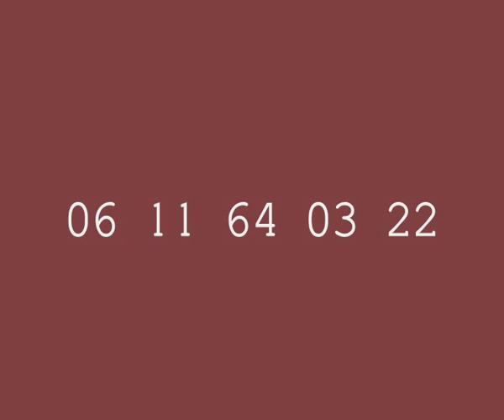Le militaire nounou - Erick Bernard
Garder un bébé en étant sergent dans l'armée c'est possible